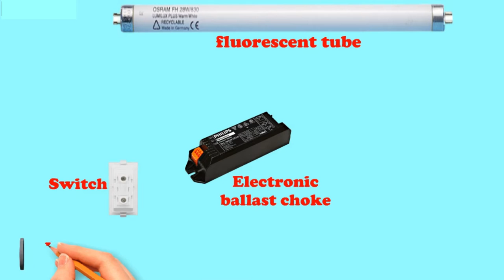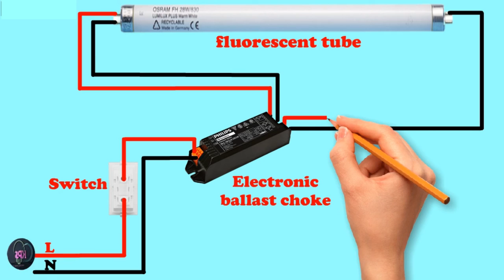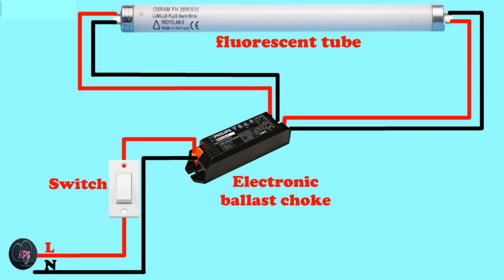Fluorescent Tube Light Wiring Connection Using Electronic Choke/Fluorescent lamp wiring diagram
Am going to show you how Fluorescent Tube Light Wiring Connection Using Electronic Choke

How electric choke works in tube light?
How do you hook up an electronic ballast to a fluorescent light?
How tube light circuit is connected?
What supply is given to a tube light wiring circuit?
How the choke is connected with a fluorescent lamp?